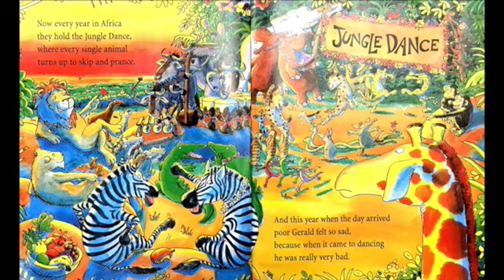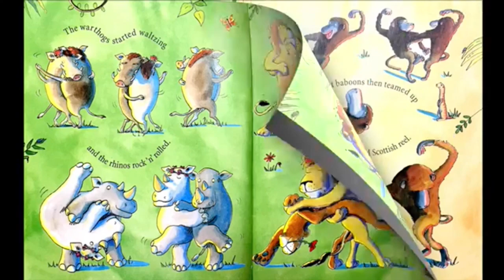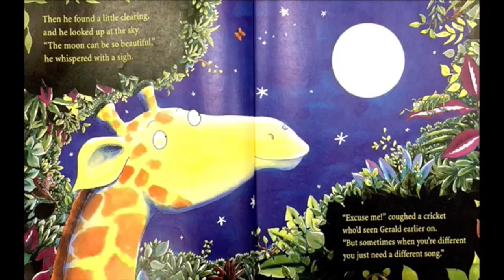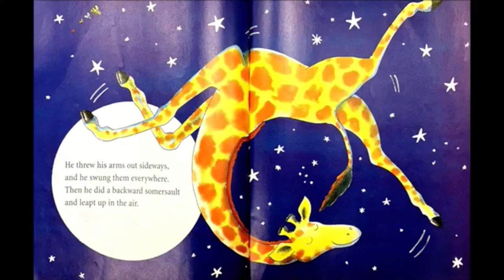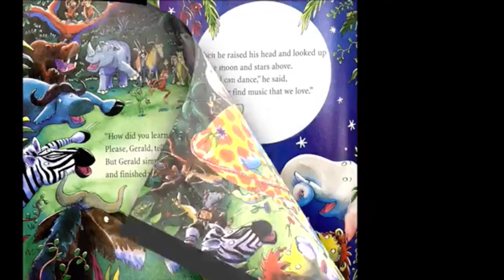Library to Living Room: Giraffes Can't Dance